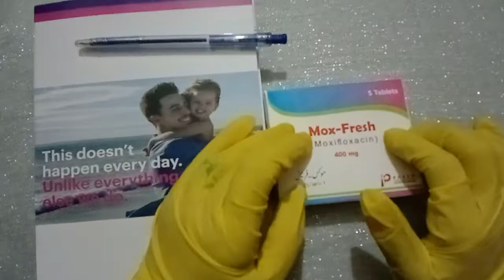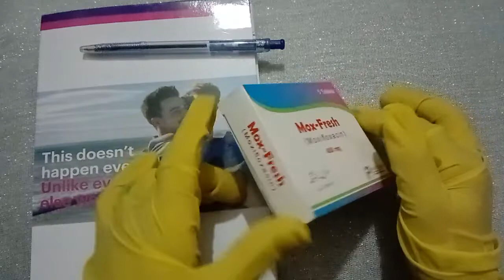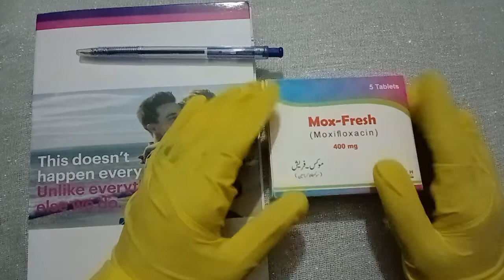Mox-Fresh tsblates ka idtimal/moxfresh kese use kerte he/moxfresh in urdu/Moxifloxacine 400mg tablat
Mox-Fresh tsblates ka idtimal/moxfresh kese use kerte he/moxfresh in urdu/Moxifloxacine 400mg  antibiotic tablet hai Gale Mein Dard or zaham vagaira ke liye istemal Kiya jata hai